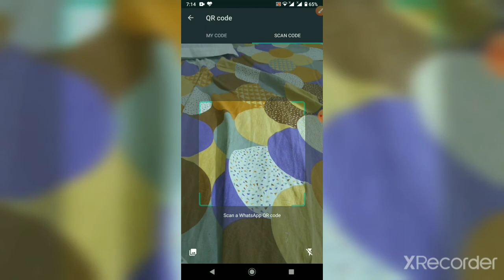Update animated stickers on what's app and qr code scan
Animation stickers update on what's app